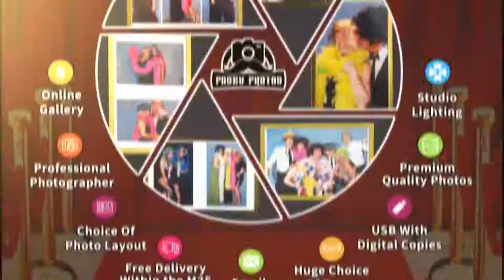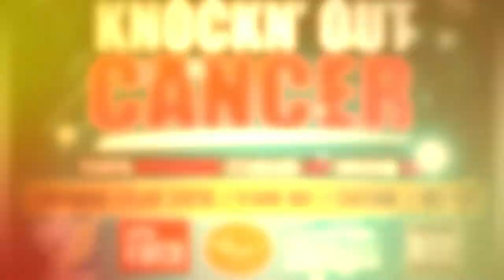BEN OSBORN VS OLIVER AXBY | Kent White Collar Boxing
Ben Osborn vs Oliver Axby

KWCB | Kent White Collar Boxing Presents
Knockn' Out Cancer
1 night of an exciting 21 Fights
All hosted at Lordswood Leisure Centre
Ellenor
All fights filmed by Posey Photos
Video Edited by:
Follow for details on upcoming events